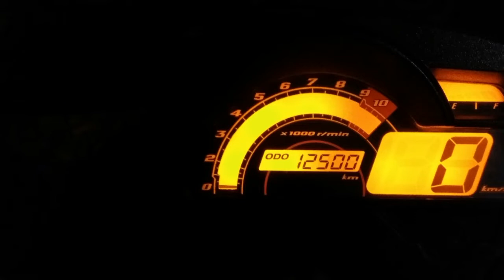I N F E R N O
Inferno memories of devine